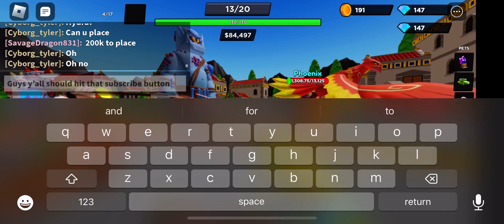I BEAT ARES WITHOUT TAKING DAMAGE